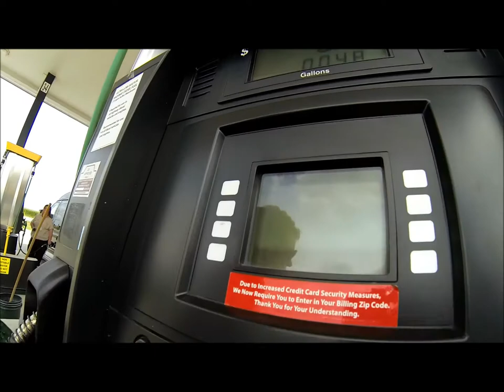Falling Off The Cliff *2013*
Having fun with friends and just jumping of the cliff! All shot on the GoPro Black.

 Cracks ft. Belle Humble (Flux Pavilion Remix)